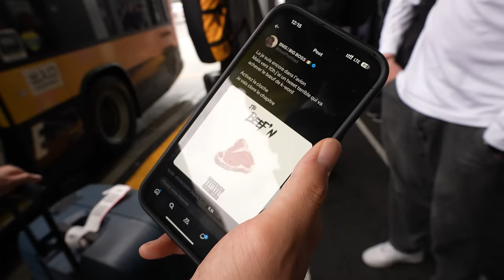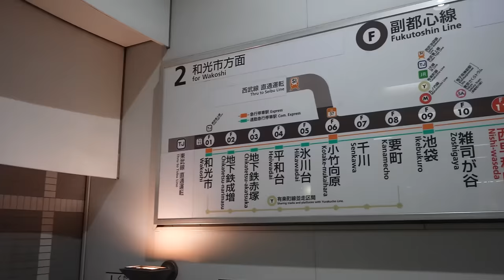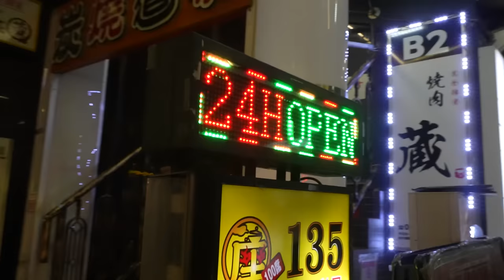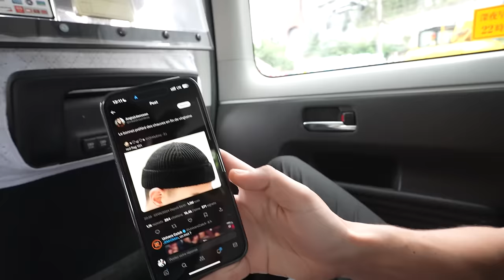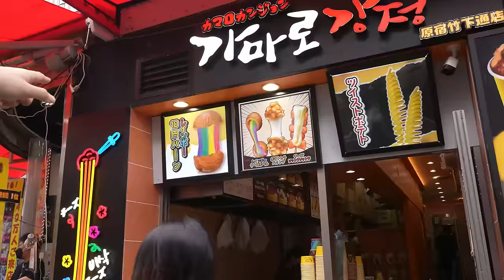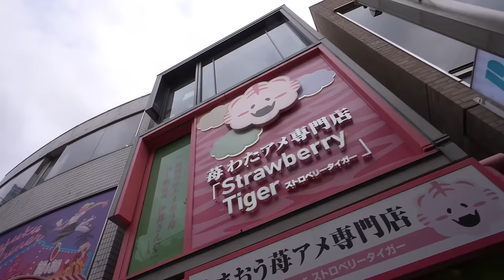On essaie des TENUES à Tokyo… (avec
Retour dans l’immense ville de Tokyo, on dévalise les boutiques de la ville et on redonne leur chance aux Mochis amenés par Andie Ella

Merci à Spotify de nous avoir accompagnés dans ce projet !